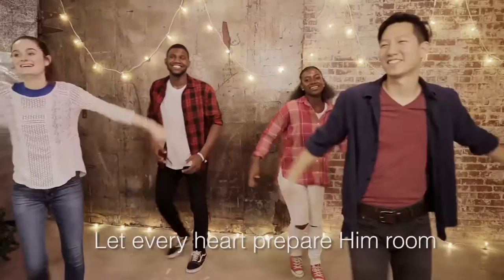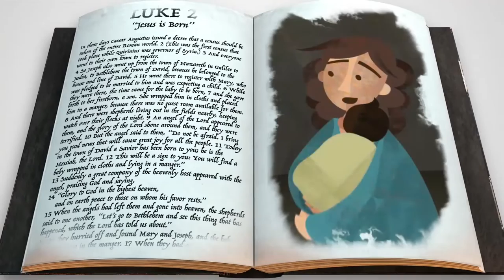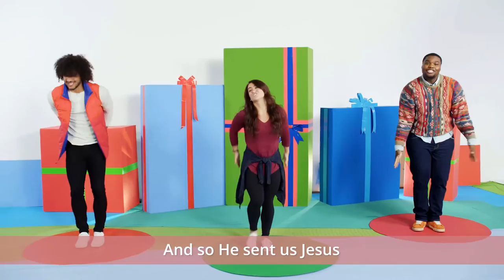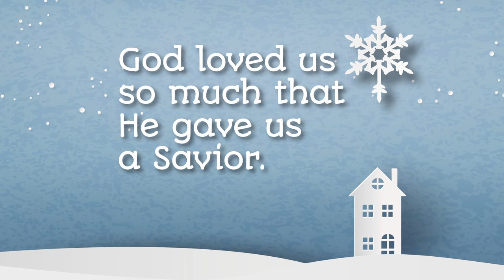Sunday Compassion Kids Radford online experience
Need Prayer?  We would love to be praying for you. to list your prayer needs.

More Info. about what it means to choose Jesus as Savior and Lord?

Or text to give by texting ”compassionradford” to 77977.